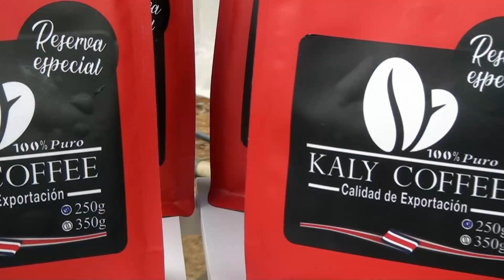Feria del Café Región Chirripó en Pérez Zeledón es declarada de interés cantonal